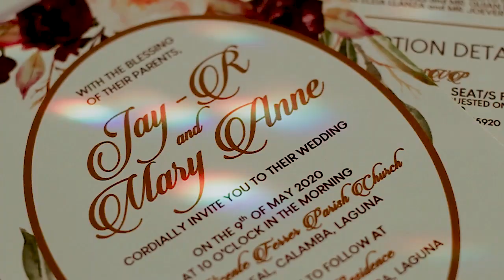Jay r and Mheanne Wedding Highlights Video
Congrats! To the newly wed,
Even during the toughest of times your love inspires so much joy.